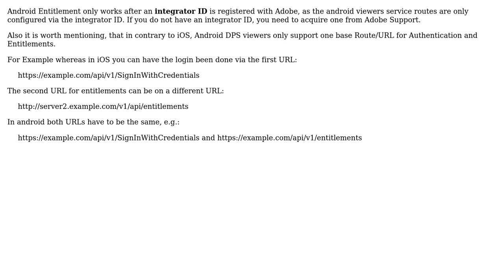Adobe DPS Android Entitlement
With thanks & praise to God, and with thanks to the many people who have made this project possible! You are responsible for your own actions.